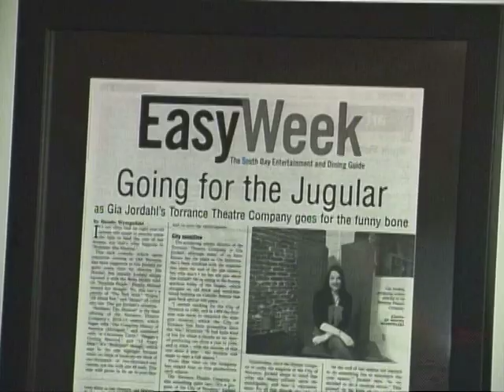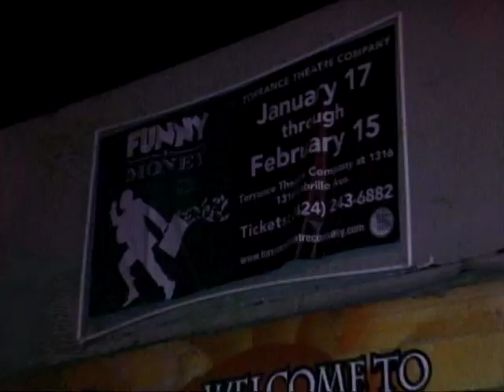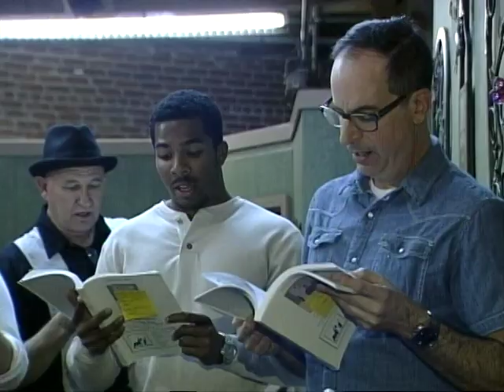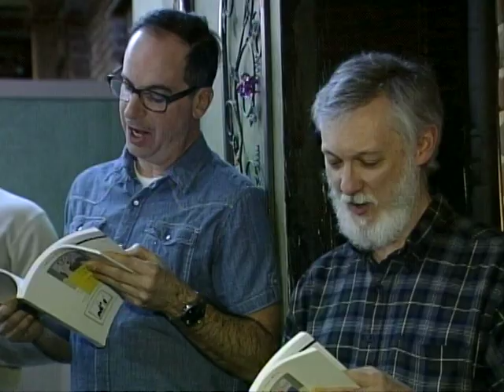Spotlight on Funny Money